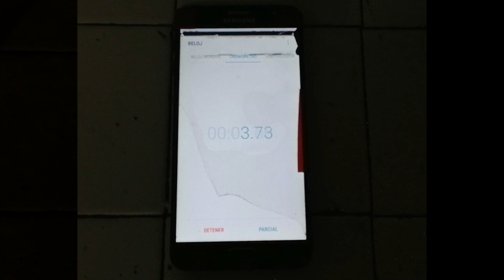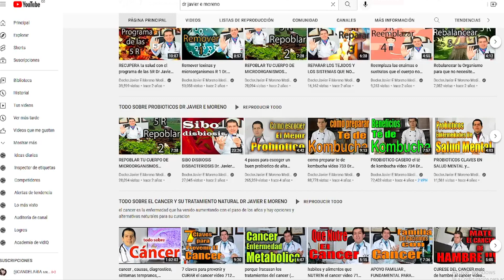Medir el pH del ESTOMAGO ¡Hiperclorhidria O Hipoclorhidria! | TEST HILDEMBERG para Gastritis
Como Reconocer o Medir el pH del ESTOMAGO para saber si se tiene HIPOCLORHIDRIA o HIPERCLORHIDRIA, lo que provoca gastritis Aguda o Crónica, para eso, se tiene el Test Hildemberg, una prueba Casera sencilla que te dará la respuesta.

✨𝗜𝗻𝘀𝘁𝗿𝗮𝗴𝗿𝗮𝗺
｡🌠 🎀 𝗠𝗲𝘁𝗮𝘀 𝗱𝗲𝗹 𝗖𝗮𝗻𝗮𝗹 🎀 🌠｡
█████ 10000  🏆
████████15000 🏆
███████████20000 🏆
██████████████25000 🏆
█████████████████50000
Gastritis cronica
como medir el ph del estomago
hiperclorhidria
hipoclorhidria
tratamiento hipoclorhidria
sintomas hiperclorhidria
sintomas hipoclorhidria
test hildember
Prueba hildemberg
Prueba hildemberg para ph estomacal
ph estomago
Bicarbonato de sodio para el estomago
medir pH con bicarbonato de sodio
Como identificar hiperclorhidria
Como reconocer hipoclorhidria
Gastritis erosiva
Sintomas gastritis erosiva
Helicobacter pylori